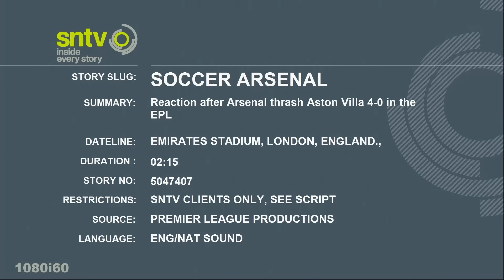Arsene Wenger on Arsenal win over Aston Villa & finishing above Spurs